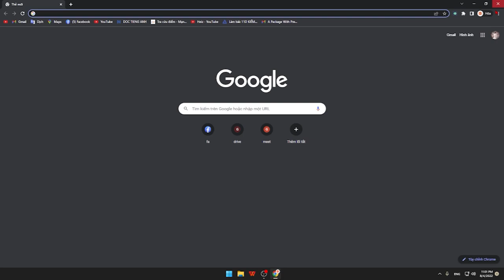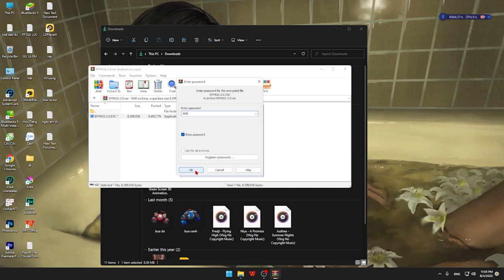Cách Tải Pypass Free Fire VN | Ghép Trận PC Với Mobile, Xóa Phát Hiện PC Trên Tất Cả Giả Lập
Pypass Free Fire - Daodu FF
☀ Chúc các bạn một ngày tốt lành ♥